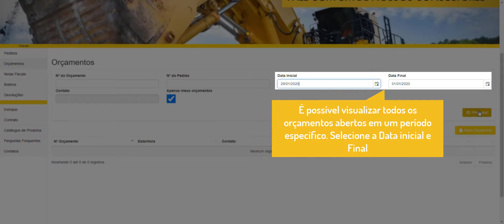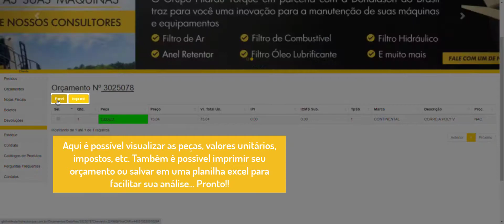GHT Link: Pesquisa consultas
Nesse tutorial você aprenderá diversas formas de pesquisar suas consultas realizadas dentro do GHT Link.

GHT Link é uma ferramenta exclusiva para clientes GHT para compras on-line. Aqui além de você ter acesso a todo estoque de produtos GHT, você poderá acompanhar realizar suas compras, acompanhar seus pedidos, consultar boletos, notas fiscais e muito mais.
Ou entre em contato com o seu consultor comercial.